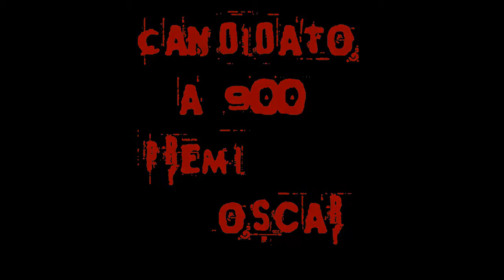SAW - Minecraft Film - Trailer ITA Ufficiale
Preparatevi all'esperienza più cruenta della vostra vita. sta arrivando e forse cerca proprio VOI.